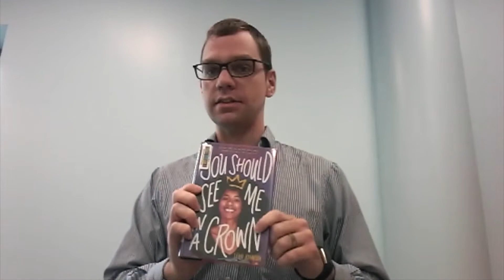EPLS One Minute One Book: You Should See Me in a Crown